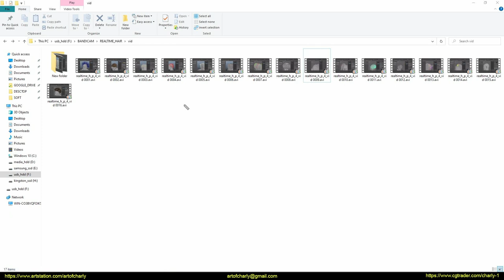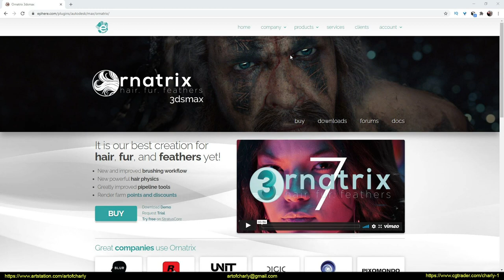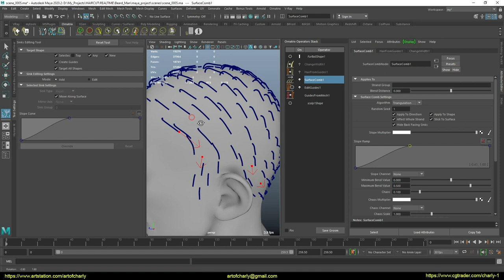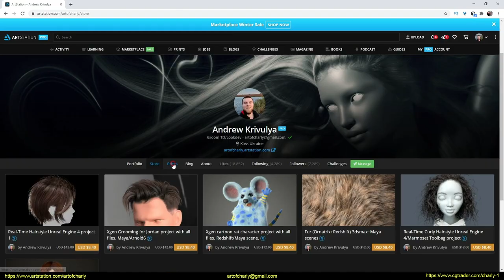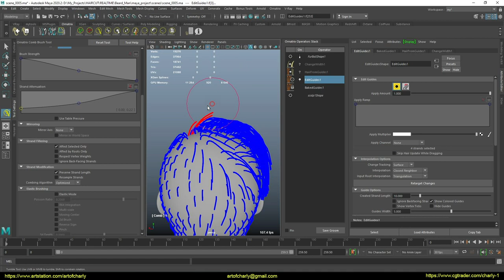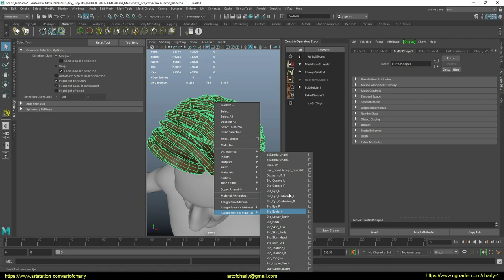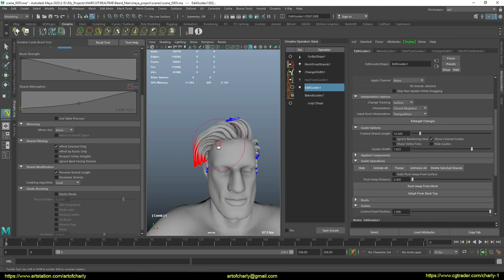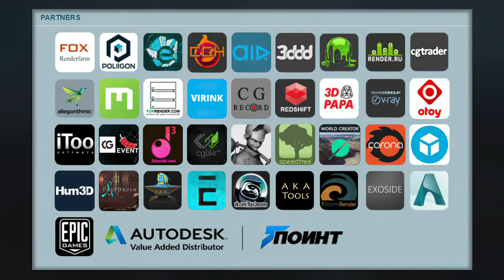Ornatrix for Maya: Hair for games(real-time hair). Part 5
As promised, I'm starting a series of videos showing the complete creation of a hairstyle from scratch to the final - (hair for games) - real-time hair in Ornatrix for Maya.

I am showing all the stages of creation and in this series, you will find out what stages my workflow consists of and how I start working with a hairstyle.

1. Sculpted hair shape
2. Hair for rendering - as a reference and for Unreal Alembic Hair
3. Creation of hair planes. This includes preparing the texture and the process itself.

So I think it's already clear why the video begins with the stage of creating a hairstyle, and not immediately with hair-planes.

By the way, if you want to learn how to quickly create hair in Blender, you can purchase this course.

And you will get a discount on it from me - 15%

If you find my videos USEFUL, you can express THANKS by supporting me on Boosty - for this you will receive exclusive material that includes early video WIPs, lessons without ads, discounts on models, and much more interesting.

     Video content:

0:00 - Turn on subtitles.
0:05 - Welcome and course progress.
1:11 - Autodesk "Поинт" and Ephere.
1:30 - Talking about the stages of preparing a hairstyle
1:53 - Adding hair to the scalp and setting "GuideFromMesh"
2:17 - Good news for Ornatrix users.
2:33 - Loading a pre-prepared mask
2:56 - SurfaceComb
3:14 - How to enable the dependence of the length of the guide on the guideline?
3:31 - How to create symmetry of the guide's influence?
3:48 - What is the "Move Along Surface" option for?
4:54 - Channel support
5:22 - Youtube Community
5:33 - What do I usually do in the first step?
6:48 - Editing guides and "Optimized" mode.
7:28 - Boosty support and early access to lessons.
8:02 - Adding MeshFromStrands
9:01 - Why am I not using Zbrush to sculpt the first stage?
9:45 - Local mode for editing guides.
10:27 - Assignment of groups for guides
11:53 - Forrender Renderfarm
12:00 - Promo code for using a lifetime 15% discount on our render farm.
12:03 - Info-partners
12:06 - Ending and preview of other lessons.

Happy viewing!